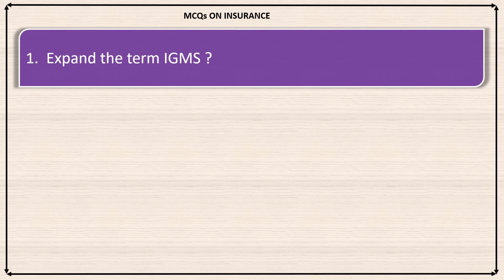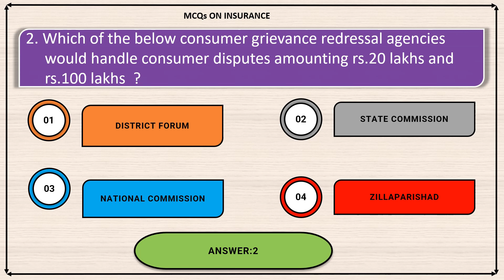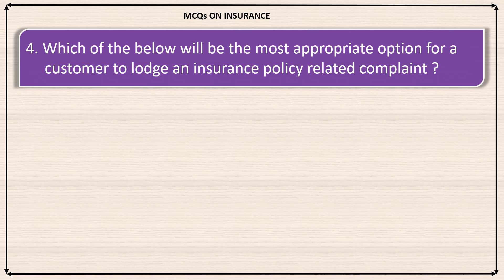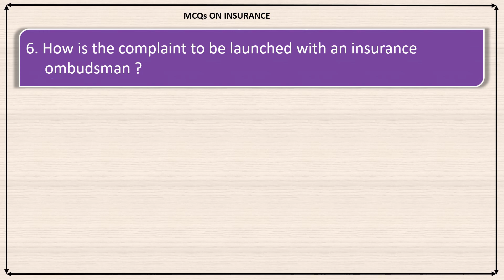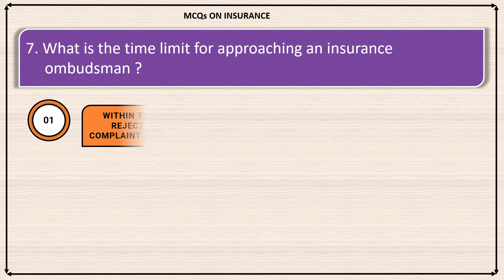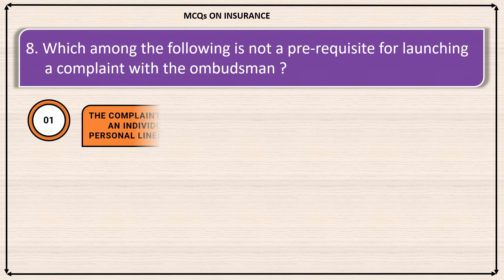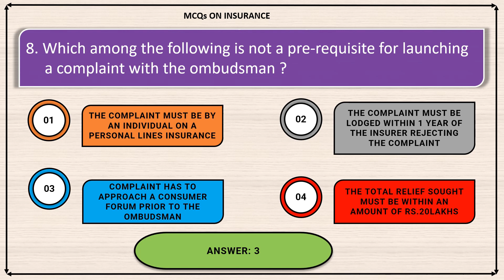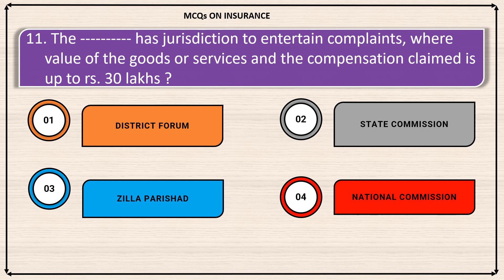MCQs on Insurance Awarenes for LIC AAO & LIC ADO // PART-3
MCQs on Insurance Awarenes for LIC AAO & LIC ADO // PART-1
WELCOME TO INSURANCE AWARENESS CHANNEL, IN THIS CHANNEL ONE CAN KNOW VARIOUS CONCEPTS RELATING TO INSURANCE WHICH WILL BE HELPFUL FOR PREPARING COMPETITIVE EXAMS